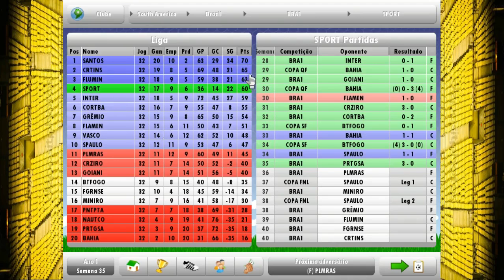NEW STAR SOCCER #18 SÓ BOLA NA TRAVE